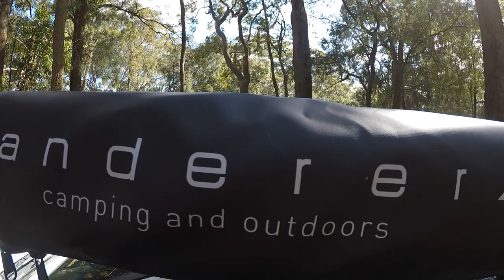Wanderer awning first setup [ DIY ]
Quick video on the first setup of the new Wanderer 2m x 3m awning.
Video was shot with a Gopro hero 7
Song featured in the video:
Atch - Over you
gettin_dirty_4x4_adventure

Gettin Dirty 4x4 Adventure